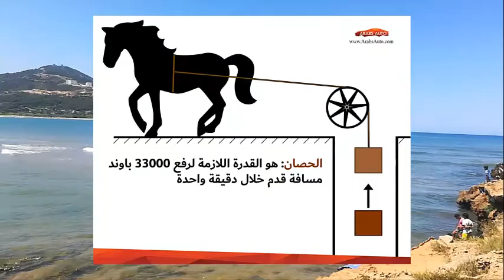ما معنى الحصان في السيارات ؟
يتحول مصطلح القدرة الحصانية حول القوة والقدرة، فهو مصطلح مشترك يستعمل في الكثير من المجالات، وذلك يعود لأواخر القرن الثامن عشر، حين قام المهندس الإسكتلندي جيمس وات بعدة تجارب على الحيوانات، وذلك للتمكن من الحصول على وحدة تمثل القدرة، حتى توصل للحصان، والذي يمكن أن يقدم 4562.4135 كغ.متر من الشغل في الدقيقة الواحدة.